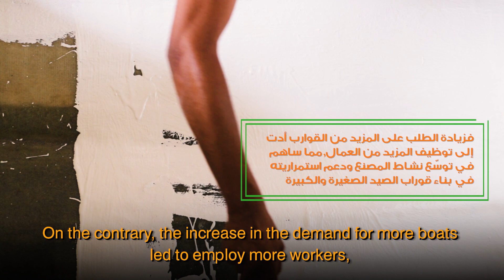الصيّاد يحتاج لقارب وبدونه يتوقف عن العمل . وهذا يعني توقف مصدر دخله بالكامل | مصنع الرضا للقوارب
الصيّاد يحتاج للقارب ، وبدونه يتوقف عن العمل . وهذا يعني توقف مصدر دخله بالكامل
في محافظة حضرموت قامت الوكالة بدعم الصيادين بمنح مالية لشراء معدات صيد . ومن أهم هذه المعدات قوارب الصيد
انتج مصنع " الرضا " 60 قارب صيد للمستفيدين .

المصنع كان يملك 25 عامل وعند قدوم الدعم أصبح يملك  80 عامل .
لقد زادت الأيدي العاملة في المصنع وتوسع نشاطه .